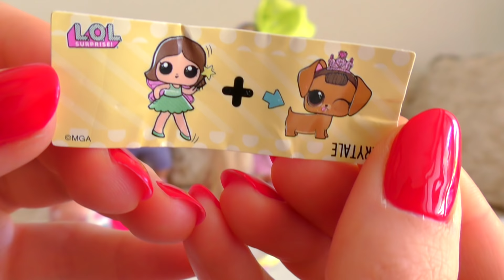Новые ЛОЛ Сюрпризы для Дианы серии Питомцы LOL PETS SURPRISE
Диана открывает новые Шарики-Сюрпризы 3-й серии - Питомцы. Смотрите, какие замечательные игрушки нам попались.
New LOL PETS SURPRISE